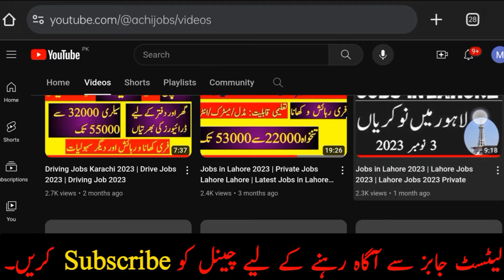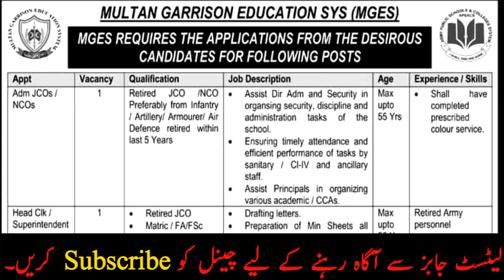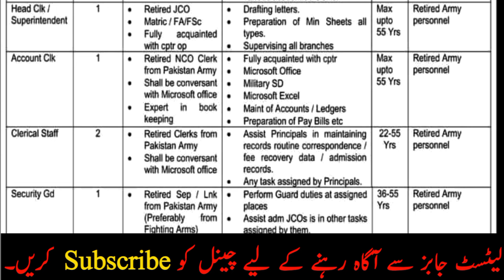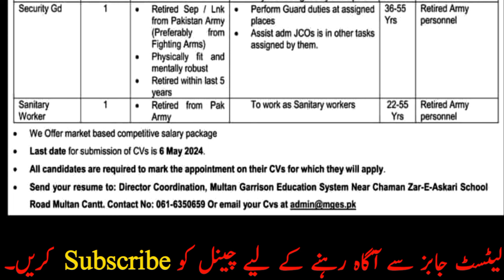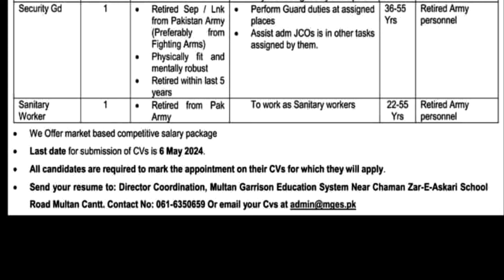Pak Army Jobs 2024 | Jobs for Retired Army Persons | APS Vacancy 2024 | Army Public School Jobs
Pak Army Jobs 2024 | New job 2024 in Pakistan Today | APS Vacancy 2024 | Army Public School Jobs

pak army cmh jobs 2024

cmh hospital jobs 2024

pak army military jobs

Army Public School Jobs 2024

army public school peshawar

army public school peshawar attack ary song

army public school karachi

army public school class 3 english

army public school class 7 maths chapter 1

army public school class 6 maths chapter 1

army public school class 3 math

jobs for retired persons

jobs for retired people

jobs for retired police officers

online jobs for retired persons

job vacancy for retired person

job for retired army person

army public school class 1 english

army public school class 1 maths

army public school class 4 english book

army public school class 2 maths

army public school class 3 maths chapter 7

army public school class 7 science chapter 1

new jobs